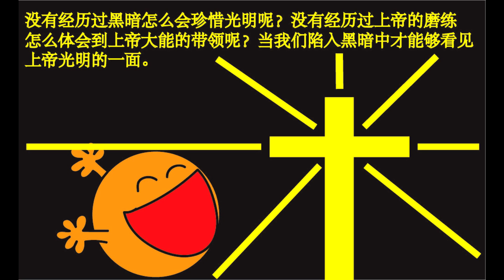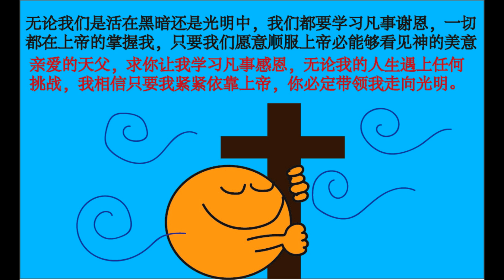理所当然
属灵心汤之理所当然